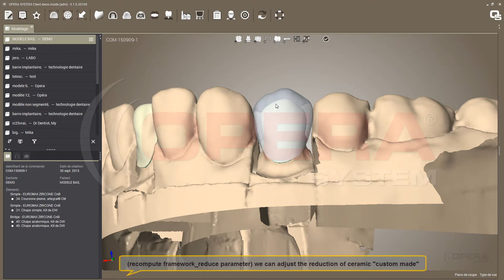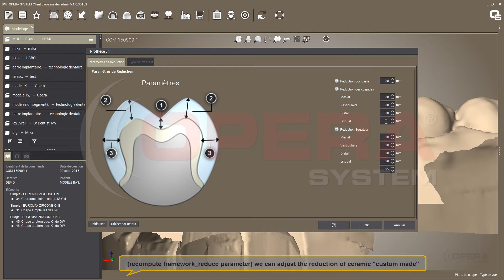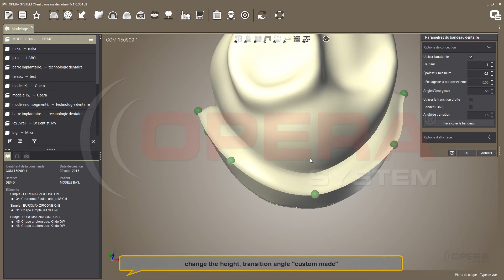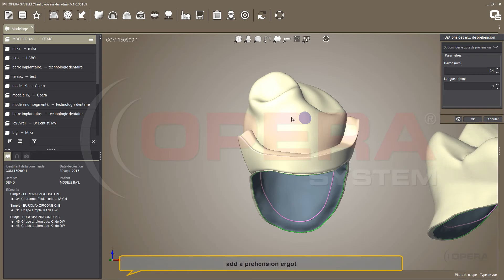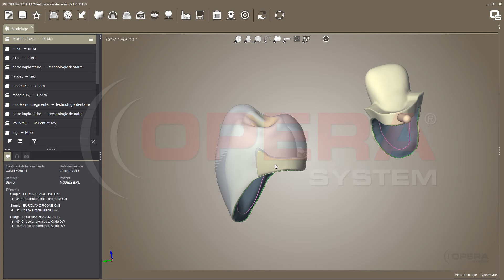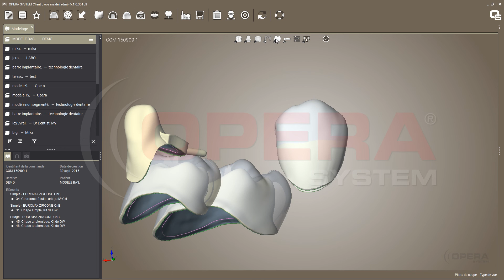chape anatomique application